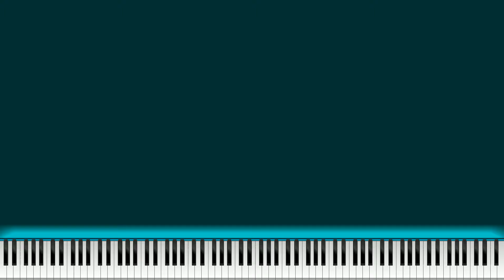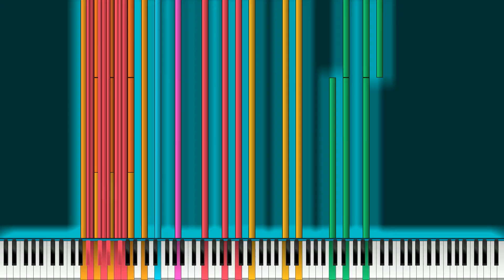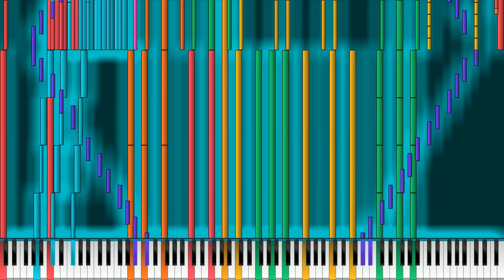[Black MIDI - Glow Test] Tetris Theme A V4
thanks to hrk.exex for helping me

dl : ov